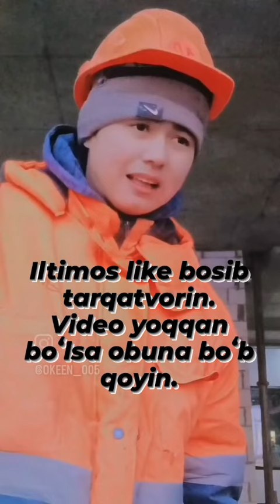Iltimos like bosib tarqatvorin. Video yoqqan boʻlsa obuna boʻb qoyin.